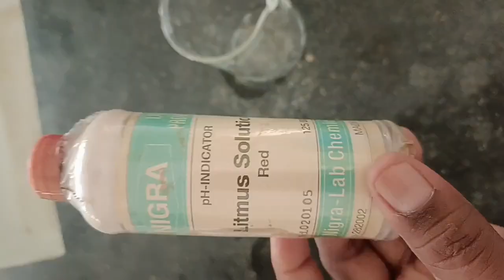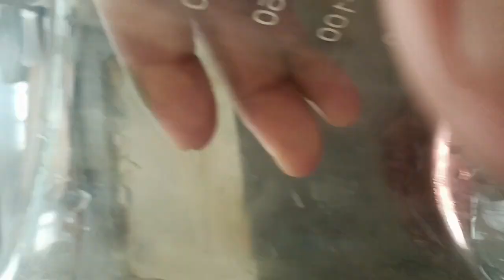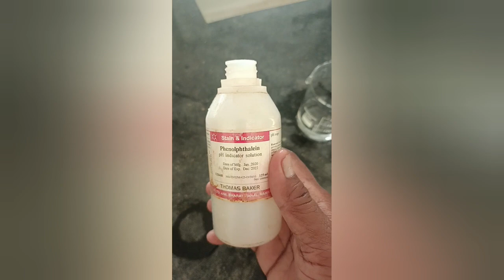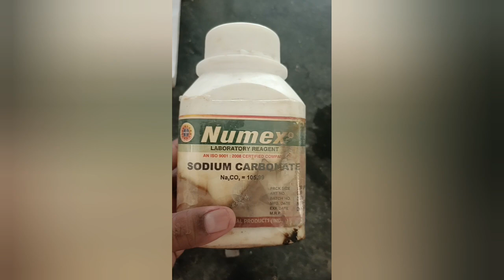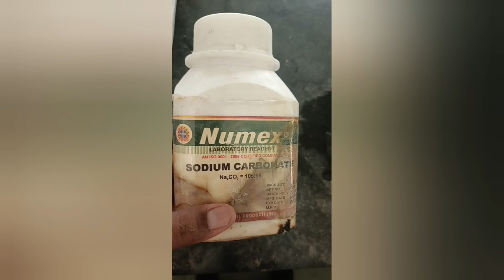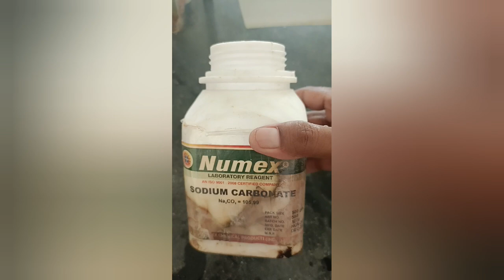Acid Bases Indicator Test | Chemistry Demonstration | Grade 7 - 12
Acid-base color change with methyl orange, phenolphthalein, PH paper, Blue and Red litmus paper, and Turmeric Practical Experiment

The strength of the indicator solution can be adjusted depending on your strength needs.

This is just a quick video on how to make a phenolphthalein indicator solution. A few drops of this solution can be used as an indicator in acid base titrations or other pH dependent applications.